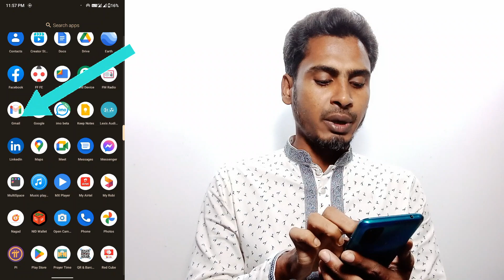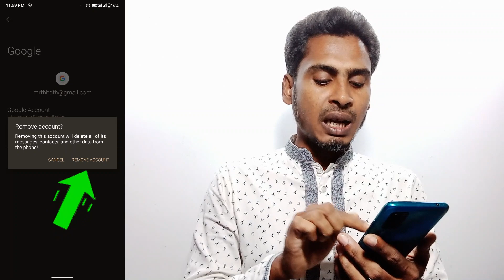How To Remove Gmail Account in Android Phone 2023 | Gmail ID Remove | Google Account Remove 2023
How to remove Gmail ID from Android phone, this process is shown in this video, we set three-four Gmail IDs in Android phone or login, if we want to remove any of them, we show how to remove it easily in Android phone. Happened in the video

👉This video will be very useful for android phone users only

Such videos are not uploaded on this channel which cause damage to a company or a website or damage to an industry or damage to a businessman in the marketplace.
Moreover, watching the videos of my channel, the viewers can easily understand and solve the task quickly so that the viewers don't feel bored and frustrated in any way.

Every Tutorial On My Channel is Made With Love And Hard Work, So Don't Forget to Leave a 💬Comment and 👍Like.